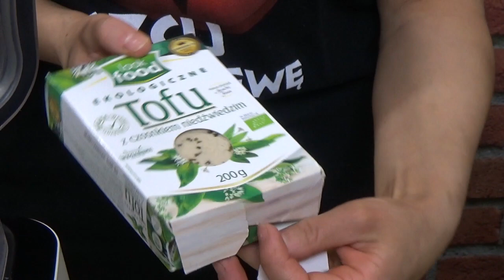Twarożek z tofu - wegańskie zamienniki nabiału i jajek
Jak zrobić twarożek z tofu - film z cyklu - zamienniki nabiału i jajek -zapraszam do obejrzenia i oczywiście przygotowania w domu... twarożku z tofu!

Jeśli chcesz zobaczyć recenzję blendera którego używam, zajrzyj tutaj:
Możesz też go kupić ze zniżką 10%, więcej informacji w teście na blogu.

Będzie mi miło gdy zostawisz komentarz, dasz like i zasubkrybujesz kanał :)